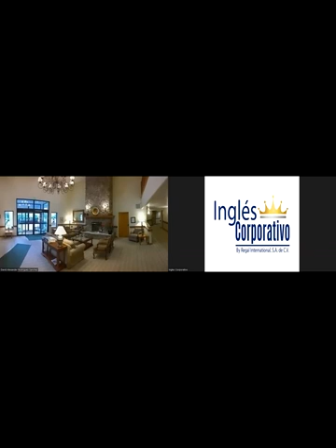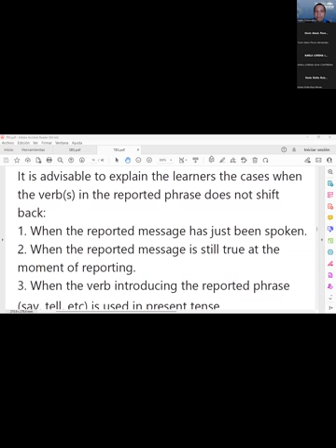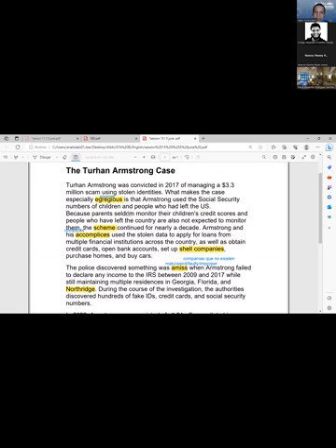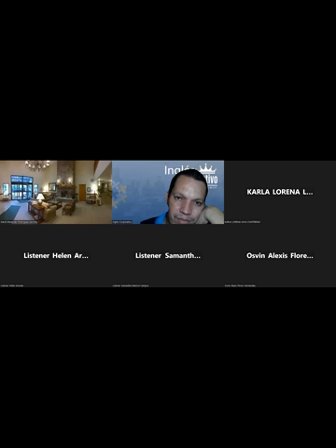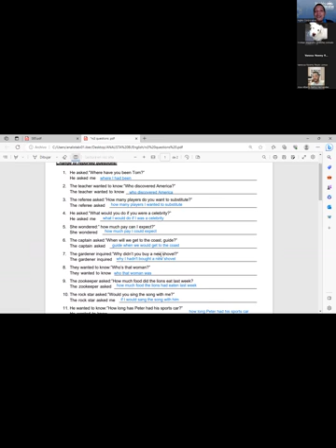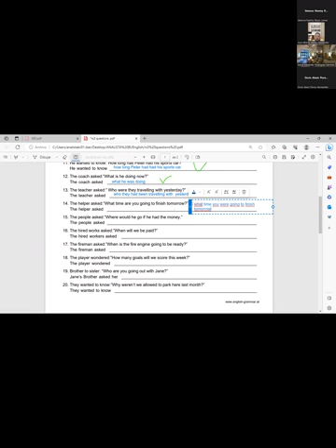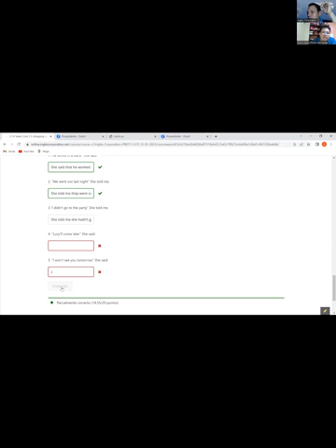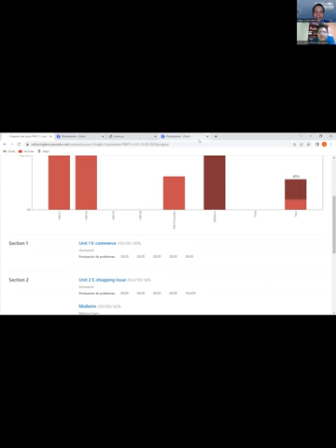SESSION 15: 16-06-2023-29750-8048-0087/2023-NAJARRO- MIDTERM REVIEW AND PRACTICE